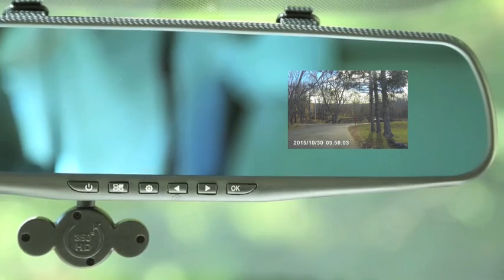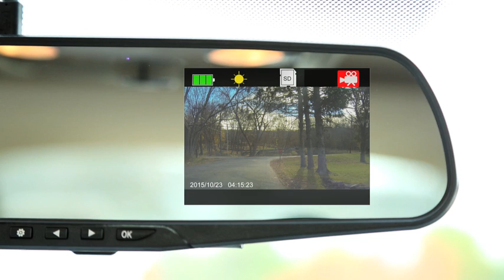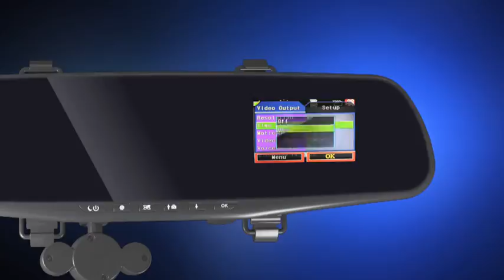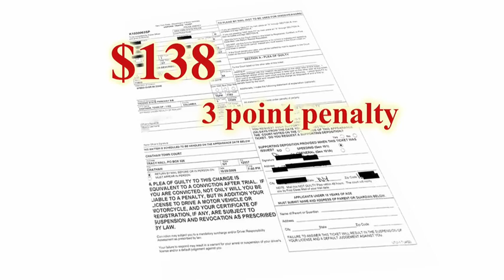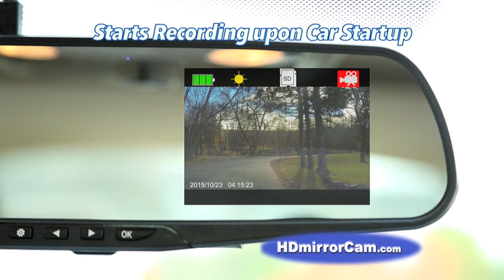accidents caught on camera with the hd mirrorcam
dashcam thats built right into your rear view mirror.